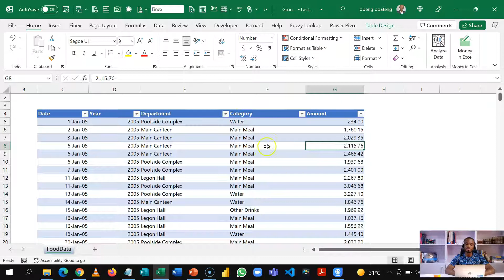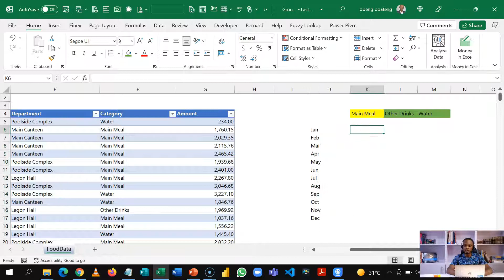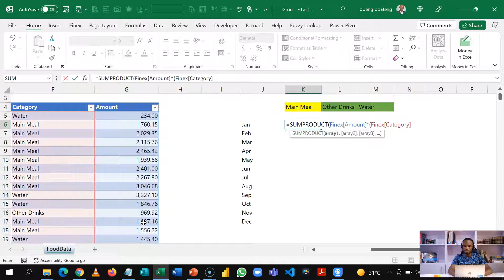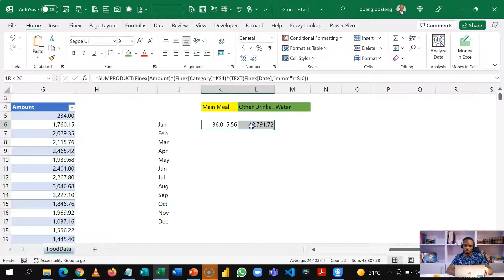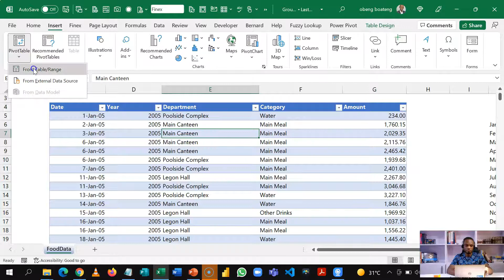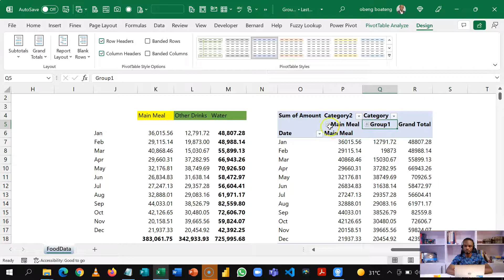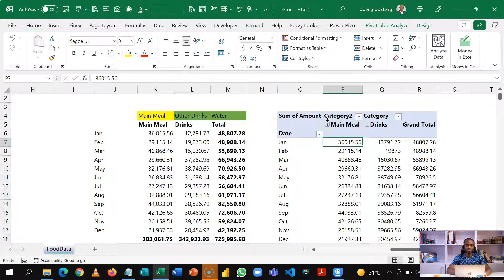Grouping Criteria using SUMPRODUCT and Pivot Tables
In this short video, we explore how to assign more than one criteria to a criteria range when summing using SUMPRODUCT or Pivot Tables. Microsoft Excel